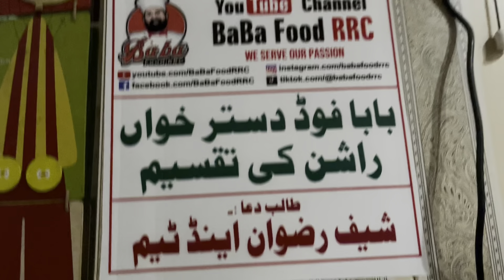Baba Food RRC ka Kitchen Asal ma Kaisa ha | BaBa Fun RRC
This is Azeem Bhatti

Hit like.